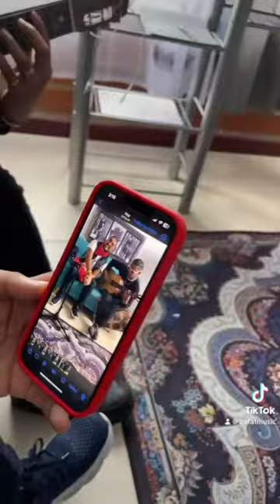Cover Zafat ft Mike monz Gordo Camilo